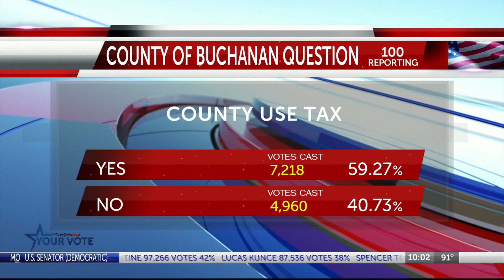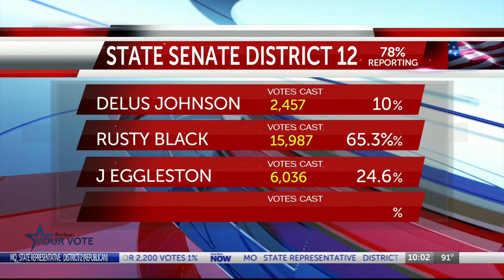Discussion on election results